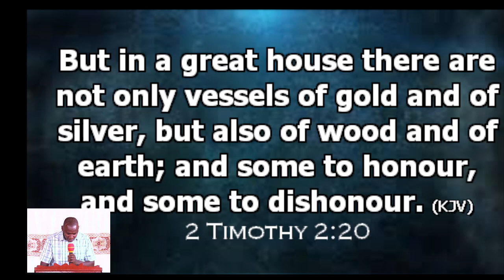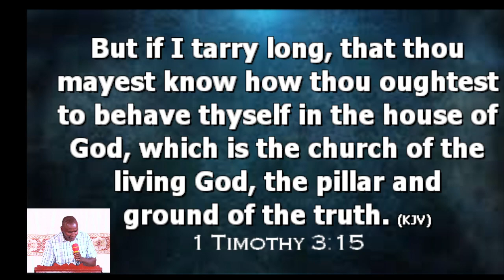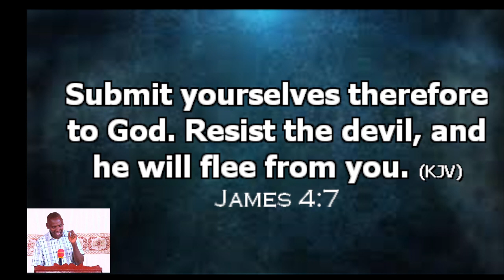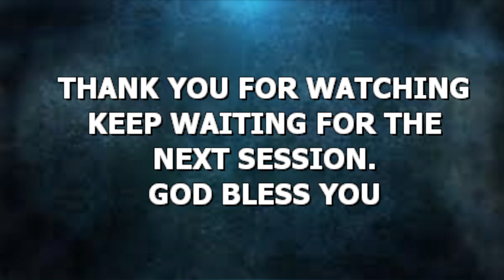🔴 LIVE : Welcome to lunch hour service 29/8/2023 // We are glad you can join us // God bless you.